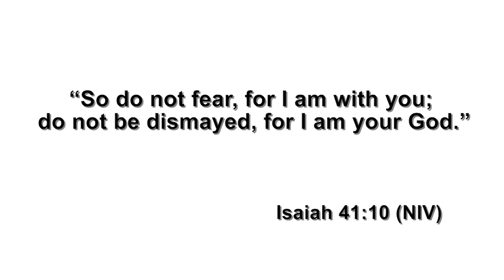Guest Teaching with Ken Keis- Mindset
Join Ken Keis for this educational guest teaching on how your mindset impacts your life. It can create fear and worry and trouble for you. Give your thoughts and actions to God, He will provide you with peace.